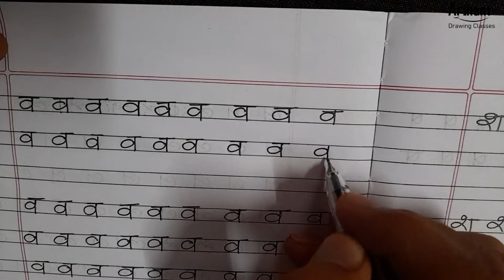Hindi Handwriting course / हिंदी हैंडराइटिंग कोर्स / Handwriting improvement / Lesson 07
Hello Friends,

1) Enhance your handwriting skills with our comprehensive Hindi Handwriting course.
2) Learn various techniques to improve your writing and make it more legible and attractive.
Watch now to start your journey towards better handwriting!

Arihant Drawing Classes

arihant_artclass